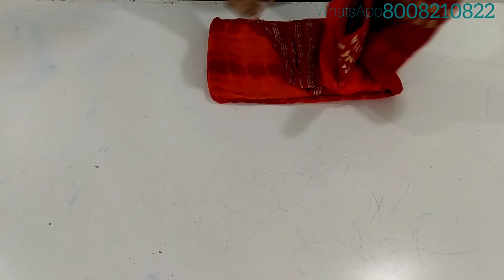Sale • Georgette Weaving Border Sarees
Georgette Weaving Border Sarees

*Free Saree for orders above 2500/-